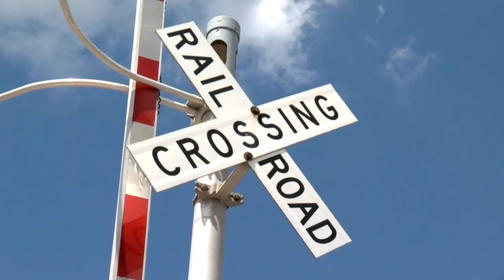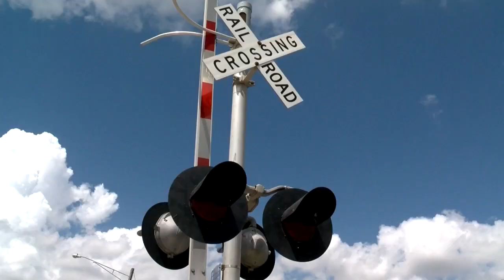Train safety awareness